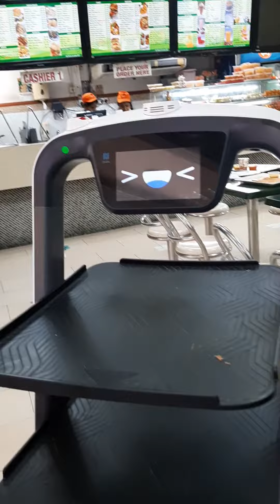Sinha Family Trip Singapore Dec 2022 4.8(4)